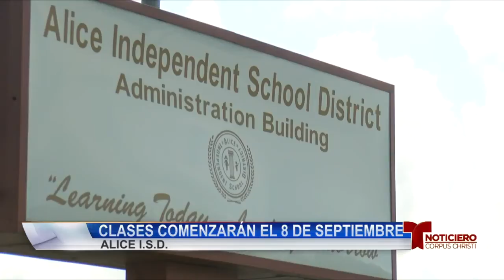Alice ISD aplaza comienzo de clases 0818